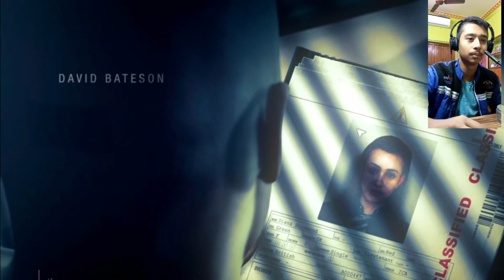Playing Hitman Absolution Ep1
FOR CHANNEL SUPPORT:-
upi: iamagamer.famc@idfcbank
Hey Guys,
I'm ANIK CHATTERJEE , you might know me as Anik Is Playing
FOR CHANNEL SUPPORT:-
upi: iamagmer.famc@idfcbank

►Respect Moderators.